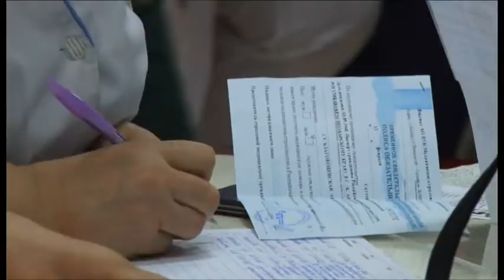В станице Благовещенской прошел День здоровья